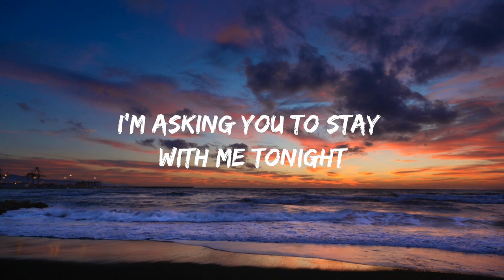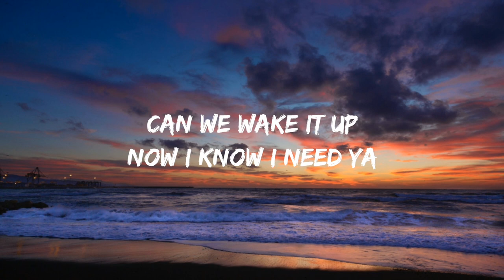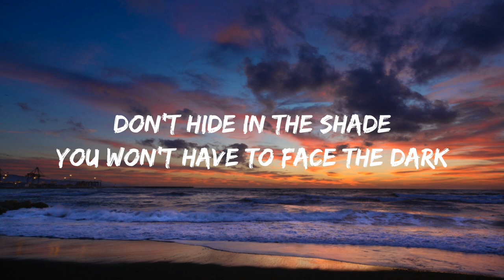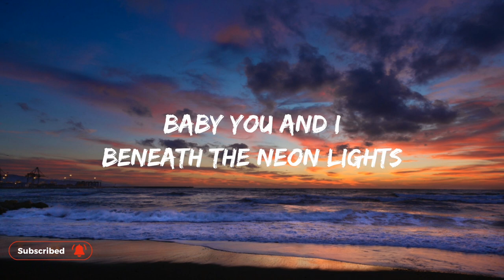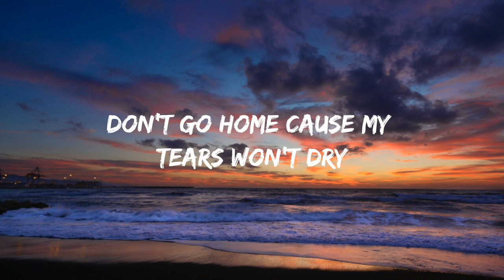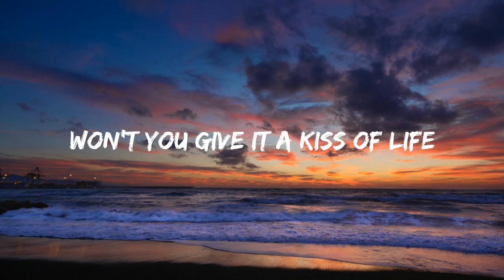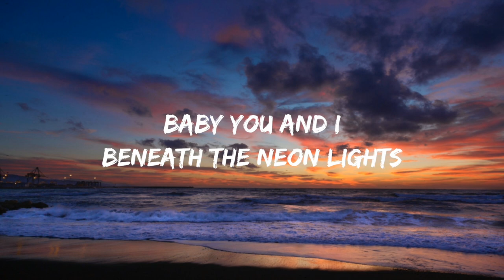LODATO - Neon Lights (Lyrics)